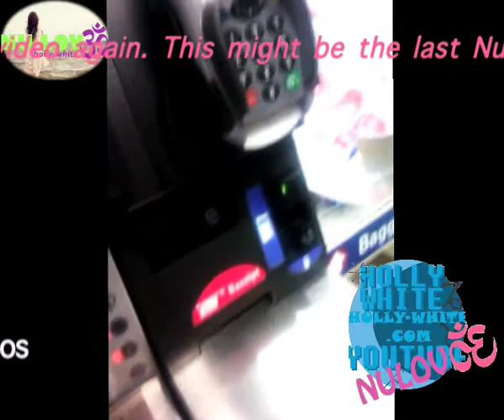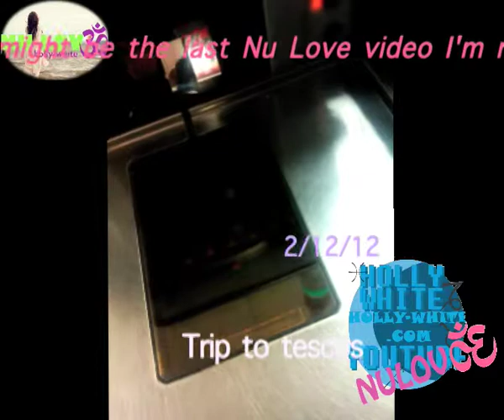Trip to Tescos During Chrismas Time a Few Weeks Ago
Dec 2012 / I love you / Nu Love/ memories/ the look ahead for 2013